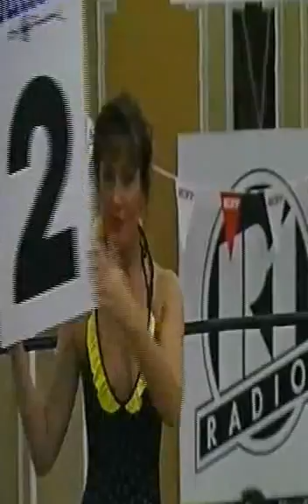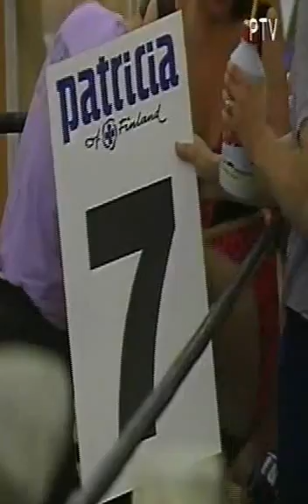Hannu "Hantta" Vuorinen 5-0-1 vs Darrin Morris 10-1-1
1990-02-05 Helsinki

Darrin Morris vs Hannu Vuorinen  PTS 8 8
Joni Nyman vs David Torres
Darrin Morrisis menehtyi vuonna 2000, viimeisin ottelu vuodelta 1999. Lista jäi lukemiin:
won 28 (KO 17) + lost 2 (KO 0) + drawn 1 = 31
Ray Leonardin sparrari oli parhaimmillaan WBO #5